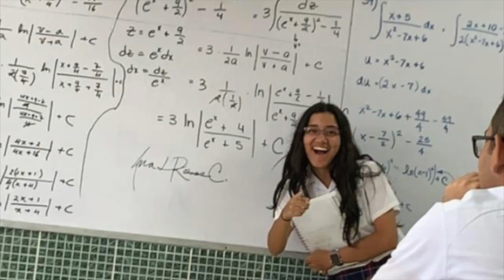Prom 2019 CSA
Prom 2019, Colegio San Agustin, Panamá.